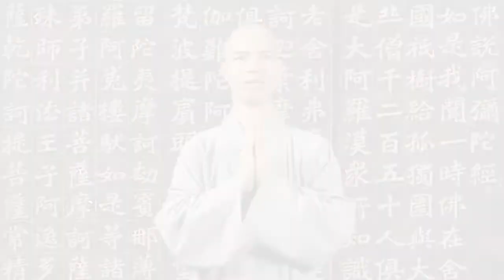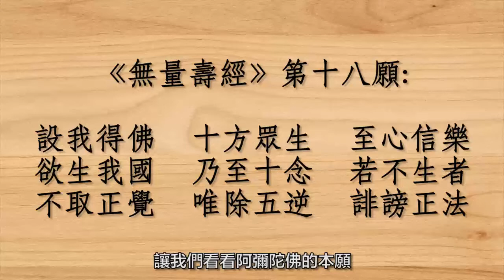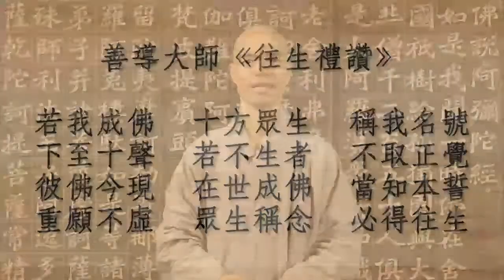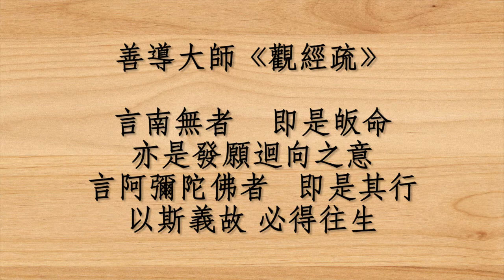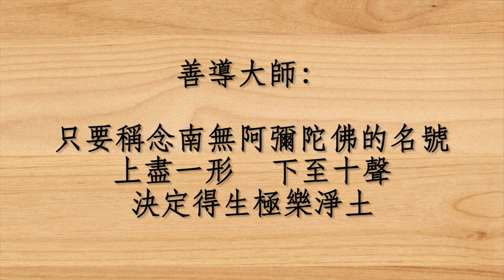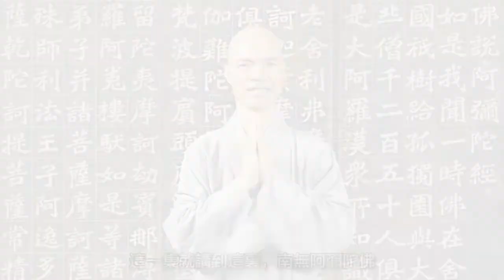只靠念佛就能夠往生，有沒有這麼好？宗頓法師開示淨土法門 (10)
這一集的主題是「只靠念佛就能夠往生，有沒有這麼好？」很多弘揚淨土法門的法師和居士，對往生淨土設立好些條件和標準。

宗頓法師指出，如果按照善導大師的淨土思想，就沒有這些障礙。善導大師告訴我們，稱名念佛是正定之業，沒有任何不確定性，一定能夠往生淨土。 善導大師解釋說：「言南無者，即是皈命。亦是發願迴向之意。言阿彌陀佛者，即是其行。以斯義故，必得往生。」亦即是說，南無阿彌陀佛這句名號，已經包括了信願行。信願行具足，當能往生西方淨土！

宗頓法師 簡介：

宗頓法師主力弘揚純正的淨土法門。早年在廣州花縣師範畢業，出任了幾年初中教師，後赴加拿大旅居。法師長期學佛，2014年在內地接觸到善導大師的淨土思想，有如苦海明燈，隨即回加拿大，結束了事業，安頓了家人，2016年4月依弘願寺淨宗師父出家，同年12月在台灣佛光山受三壇大戒。師父發願以餘下生命，四海為家，專門弘揚淨土宗善導流法門 。

【佛門網】致力提倡正信佛教，淨化心靈，貢獻社會，造福眾生。如您認同我們的工作，歡迎捐助，支持我們的弘法事業。護持佛門網請按：